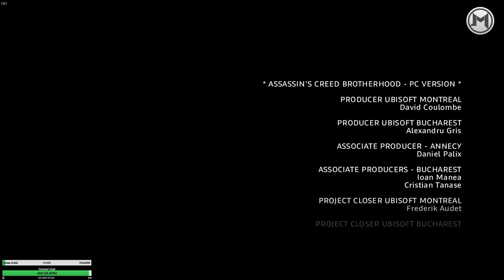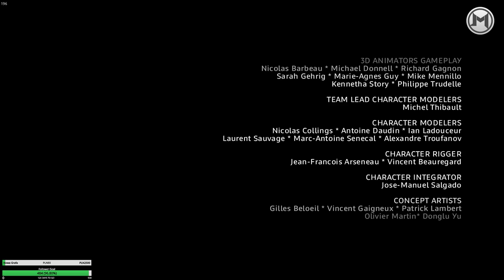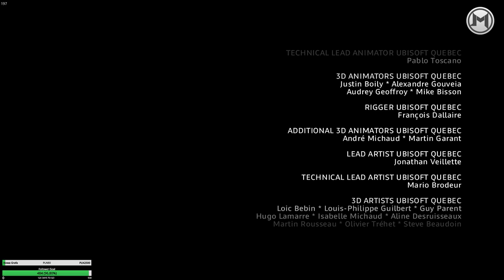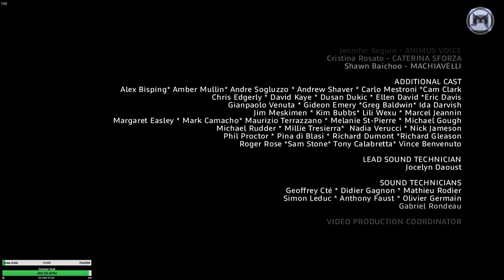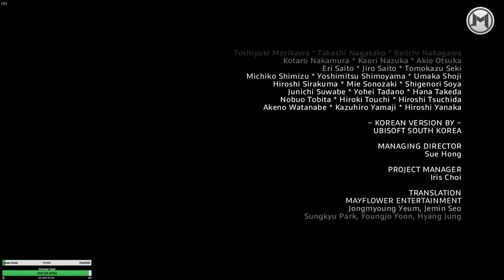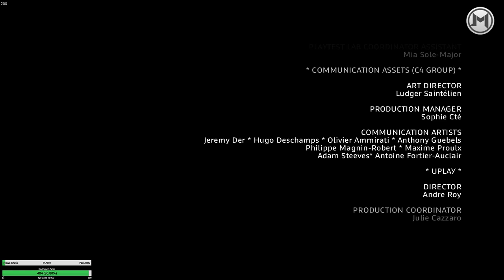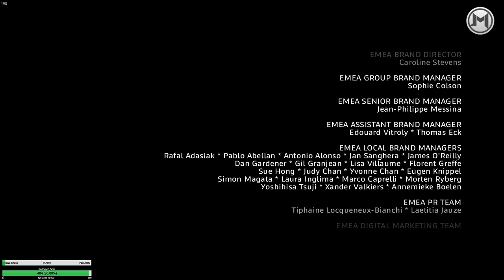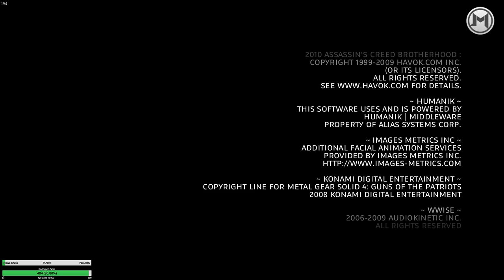Let's Play Assassin's Creed: Brotherhood - Epizod 70